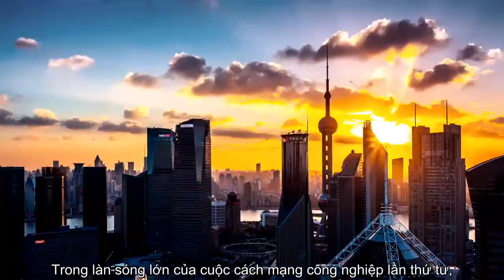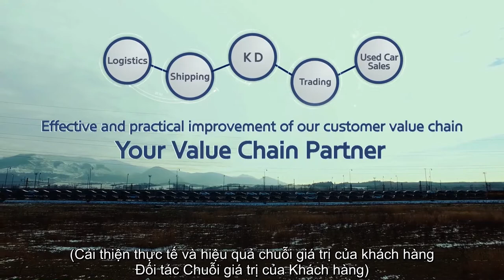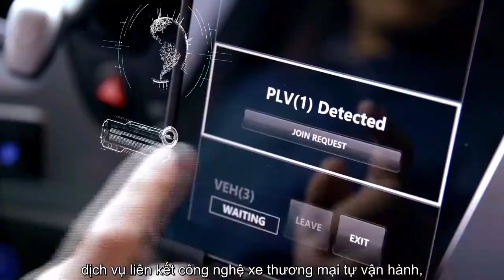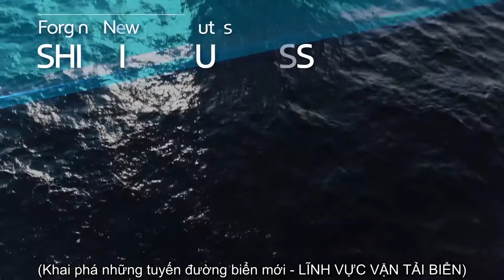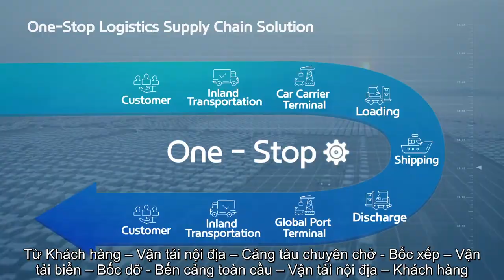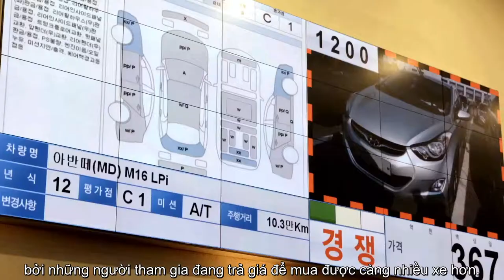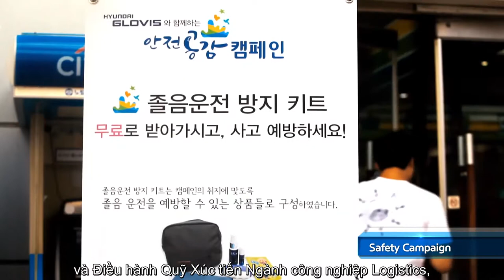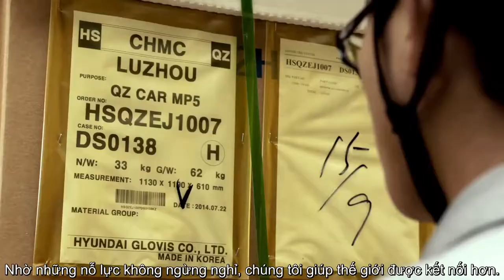[Vietsub] HYUNDAI GLOVIS PROMOTION VIDEO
Hyundai Motor Group’s logistics arm Hyundai Glovis is widening its overseas presence by opening its first Southeast Asian office in Vietnam in 2019.

Hyundai Glovis Vietnam, which was launched on July 25th, 2019 serves as a bridgehead for the company to expand its business in the region. We currently have a two-track logistics business, by controlling automotive-related logistics from Hanoi office and nonautomotive logistics managed in Ho Chi Minh Branch such as food, apparel and other consumer goods.